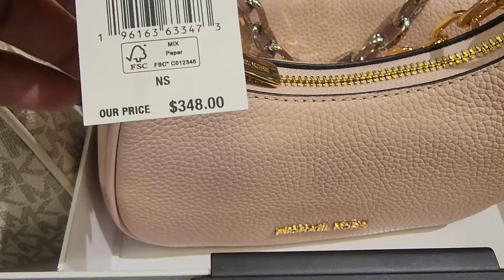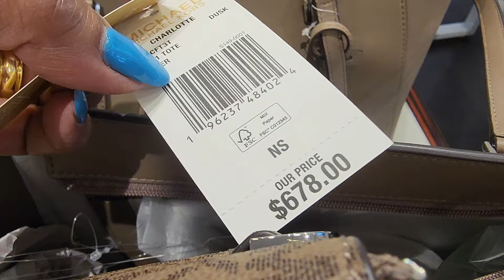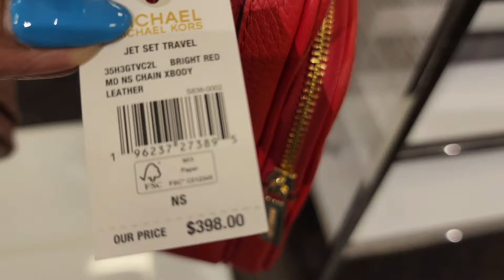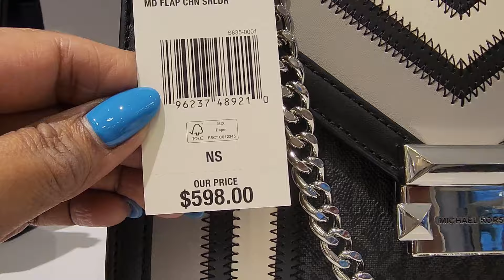MICHAEL KORS PREMIUM OUTLET | NEW ARRIVAL PINK and WHITE PRINT HANDBAGS | WALLETS | POUCH 👝!! 👝